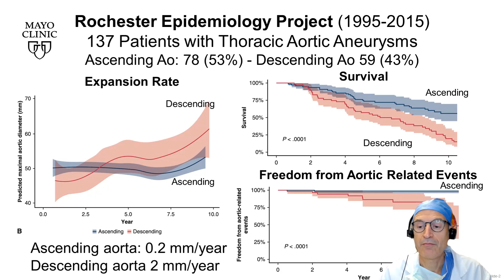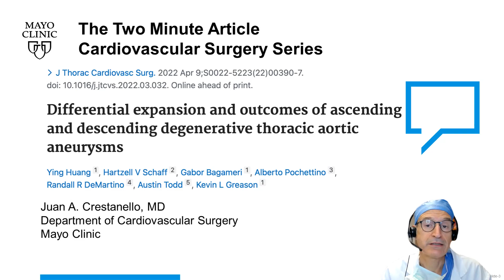Differential Expansion & Outcomes of Ascending & Descending Degenerative Thoracic Aortic Aneurysms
In this thirty-third video of the Mayo Clinic Cardiovascular Surgery Two Minute Article weekly series, Juan Crestanello, MD discusses differential expansion and outcomes of ascending and descending degenerative thoracic aortic aneurysms.